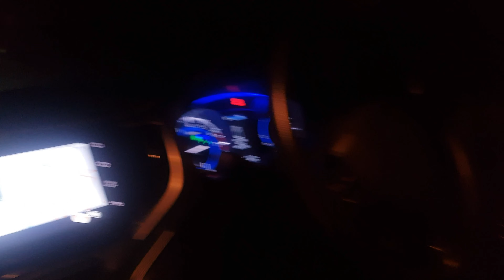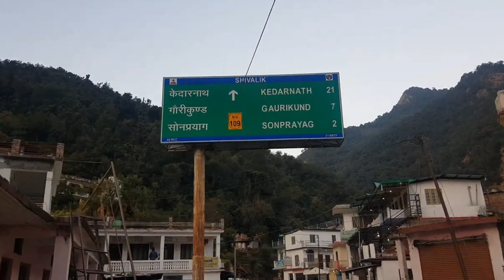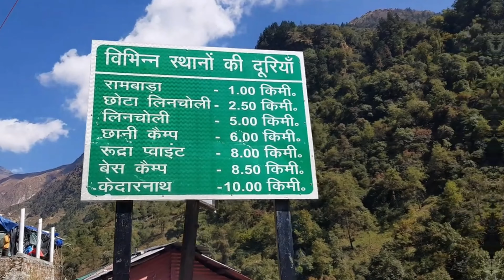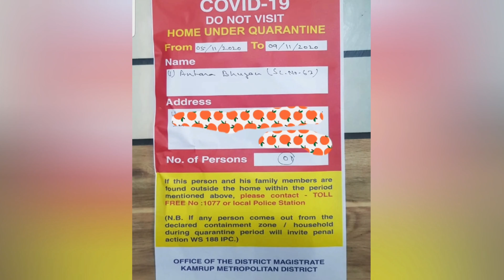Kedarnath Complete Guide